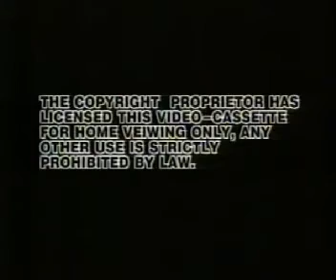BBC Two- Continuity